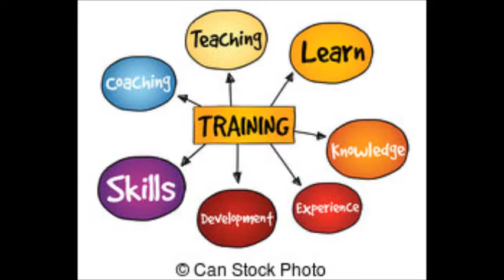TSC14 khouloud jlassi Video 2 Promote vocational training